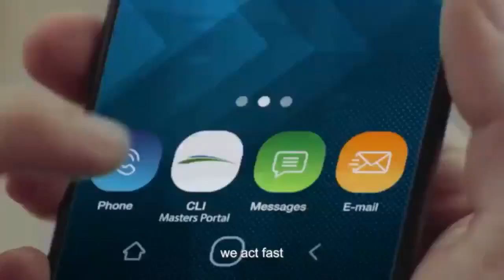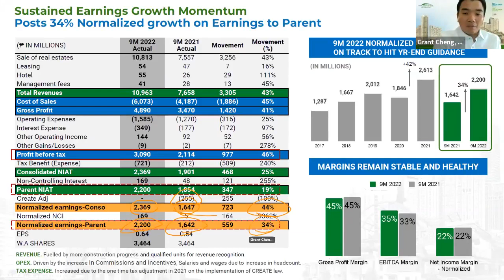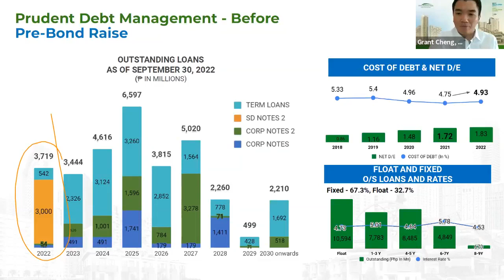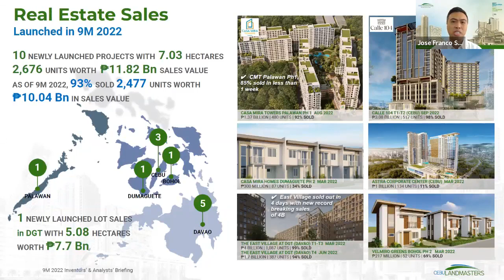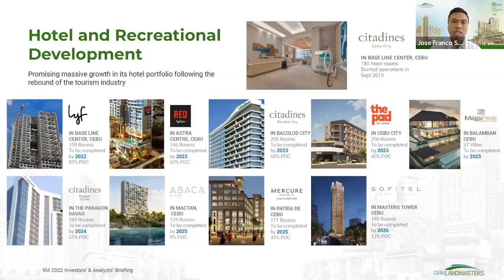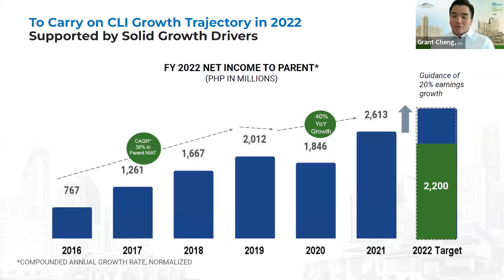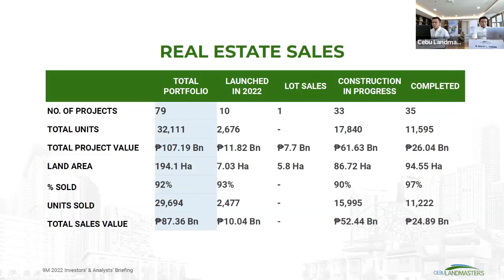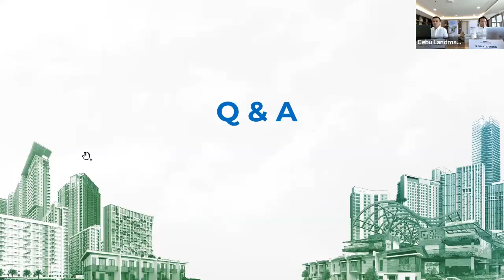CLI 9M 2022 Investors and Analysts Briefing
In the 9M 2022 Investors’ and Analysts’ Briefing, leading developer in VisMin Cebu Landmasters Inc. (CLI) disclosed the company’s sustained growth momentum for the first nine months in 2022 resulting in a 43% year-on-year surge in revenues to Php10.96 billion driven by fast economic recovery in the region. Over the same period, normalized net income to parent increased to Php2.2 billion or 34% more year-on-year from nine-month 2021’s Php1.64 billion, the remainder after tax adjustments for the year were factored out.

Watch the full recording of the briefing.